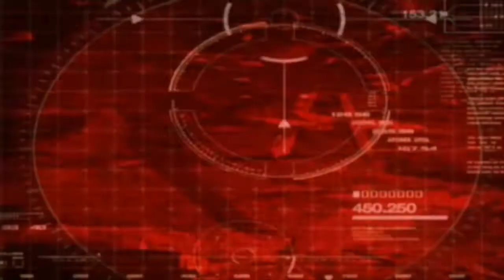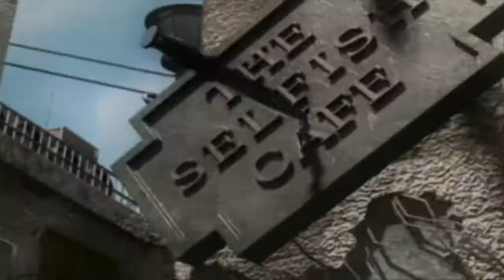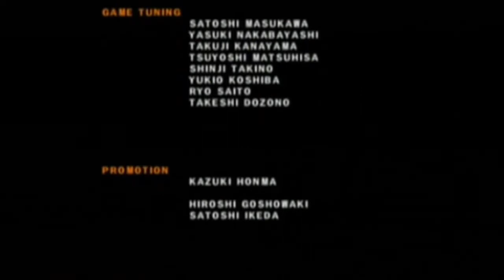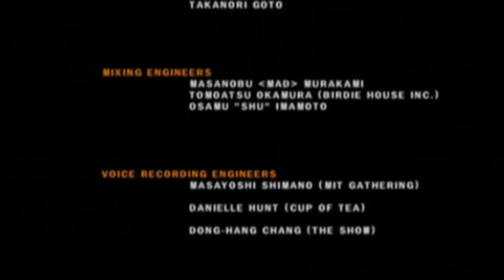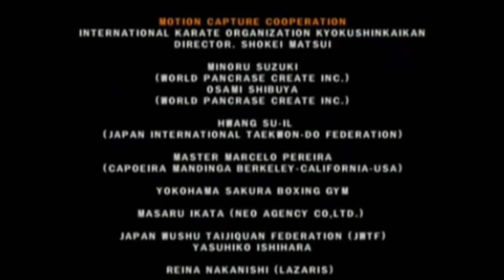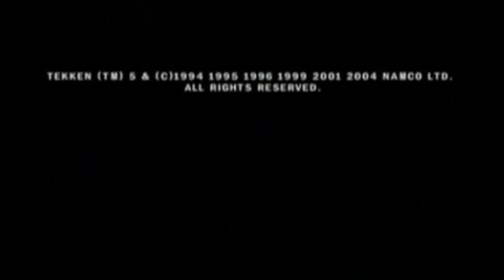Tekken 5 Gameplay (Story-Mode) (PS2) - Ling Xiaoyu